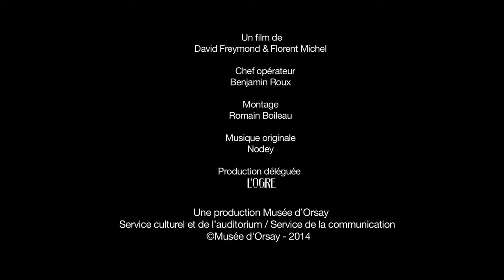Sade - attaquer le soleil